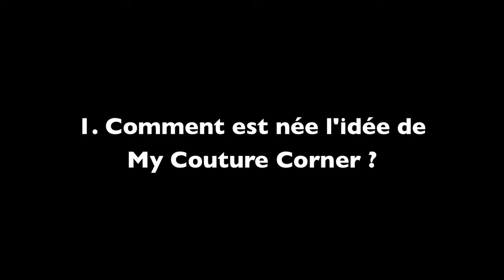Les Lundis Y : Entretien avec les fondatrices de My Couture Corner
Cette semaine, entretien avec Manon Durst, Charlotte Escande et Annabelle Nahum, les fondatrices de My Couture Corner.